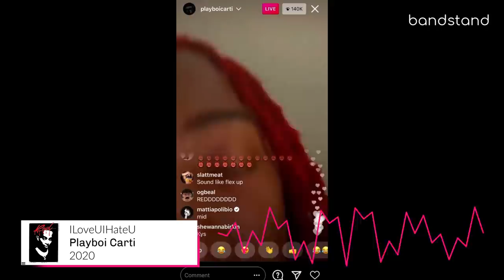Every Sample From Playboi Carti's Whole Lotta Red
Here's a breakdown of Playboi Carti’s second studio album Whole Lotta Red. Until next time.
   TRACKLISTING / PRODUCERS
1. Rockstar Mode
2. Go2DaMoon ft. Kayne West
3. Stop Breathing
4. Beno!
5. JumpOutTheHouse
6. M3tamorphosis ft. Kid Cudi
7. Slay3r
8. No Sl33p
9. New Tank
10. Teen X ft. Future
11. Meh
12. Vamp Anthem
13. New N3on
14. Control
15. Punk Monk
16. On That Time
17. King Vamp
18. Place
19. Sky
20. Over
21. ILoveUIHateU
22. Die4Guy
23. Not PLaying
24. F33l Lik3 Dyin

1. Jonah Abraham & F1lthy
2. Outtatown & Wheezy
3. Ssort, Lukrative & F1lthy
4. Ken Car$on, Outtatown & Lil 88
5. Richie Souf
6. F1lthy & Gab3
7. Roark Bailey & Juberlee
8. KP Beatz & Jonah Abraham
9. Jonah Abraham & F1lthy
10. Maaly Raw
11. Starboy, Outtatown & Art Dealer
12. Jasper Harris & KP Beatz
13. Maaly Raw
14. Outtatown, Starboy & Art Dealer
15. Lucian (Neilaworld), Lukrative & F1lthy
16. Ojivolta & F1lthy
17. Art Dealer, Outtatown & Starboy
18. Pi’erre Bourne
19. Art Dealer
20. Art Dealer
21. Pi’erre Bourne
22. Starboy, Outtatown & Art Dealer
23. Art Dealer
24. Roark Bailey & Richie Souf

[ Family Friendly PG Educational ]
Hot Samples Rap Hip Hop Samples Breakdown Genius Complex
Bandstand Hot Hip Hop Rap Samples Playboi Carti Whole Lotta Red (Deluxe)